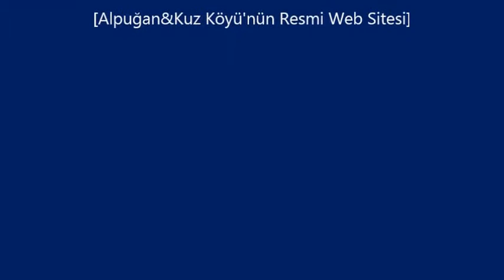Esengül&Hasan İnan'ın Düğünü 2.Bölüm